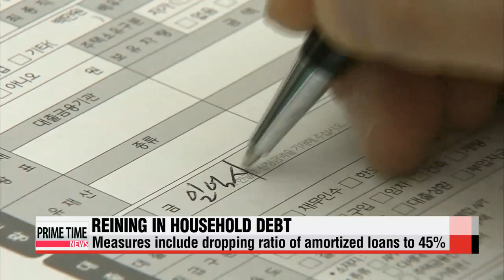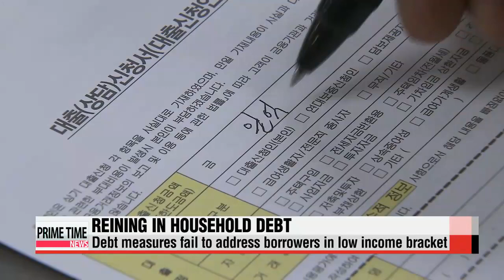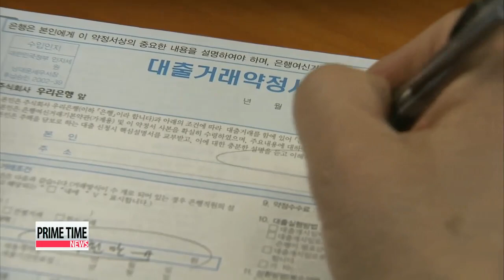Korean gov′t unveils measures to tackle household debt 가계부채 종합 관리방안 발표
The Korean government laid out plans... to tackle the country′s household debt...， currently at a staggering 950 billion dollars.
The key point of the measures... is that the government will make it easier for debtors to repay their loans.
But for some... it might not be... enough.
Shin Se－min has the story.
The Korean government and related authorities have unveiled a set of ambitious measures to help contain household debt， while promising to maintain policies that will bolster economic growth.

″While bank loans have helped spur the housing market， the new measures will ensure household debt does not drag down the economy.″
The measures involve tightening the screening process for borrowers and stepping up monitoring of second－tier banks that are subject to looser financial regulations.
The Financial Services Commission also said it would restructure loans to encourage borrowers to pay back the principal and the interest rather than just the interest， and drop the ratio of amortized loans to 45－percent of total bank lending by the end of 2017.
Korea′s overwhelming borrowing spree has been triggered by relaxed regulations on loans for real estate and the country′s record－low interest rate.
But experts say the high debt levels do not yet represent an imminent threat.

″The top 40－percent in terms of income takes up nearly three－quarters of the total liabilities in household debt，… meaning they′re more likely to be able to repay their debt. In other words， it′s not a serious issue.″
But the bigger problem lies with borrowers in the lower income brackets.
The new debt measures fail to address those that have already taken out loans and are struggling to make ends meet  an issue that needs to be addressed with an eye to the long－term.

″Labor market reforms must accompany the household debt measures. Because improving people′s ability to repay their debt can only be done by raising wages.″
Experts say that while the new debt plans are a step in the right direction，… it′s necessary to strengthen the lending and repayment system to ensure it is less vulnerable to risks from home and abroad， including the possibility of a rate hike in the U.S.